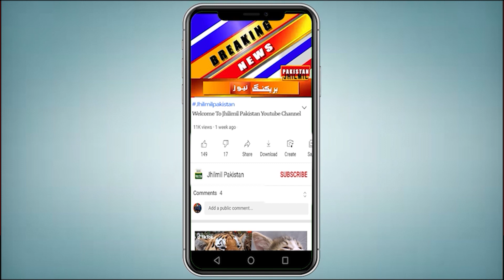Alert! Big Change In Winter Rain | Karachi Weather Update Today 2021 | Rains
شدید بارشوں کا نیا سسٹم پاکستان میں داخل، کب تک بارشیں ہونے والی ہیں؟ کراچی والے بھی اب ہوجائیں تیار، محکمہ موسمیات نے پیشگوئی کردی۔ آپ کو بتاتے چلیں کہ مغربی ہواؤں کا ایک کمزور سلسلہ ملک کو متاثر کر رہا ہے جس کے زیرِ اثر کراچی میں گہرے بادل چھائے ہیں۔ کل ہفتے کو شہر قائد میں بوندا باندی کے امکانات ہیں۔ جبکہ کل رات ایک طاقتور شدّت کا مغربی سلسلہ ملک میں داخل ہوگا جس کے زیرِ اثر اتوار کی شام یا رات سے لے کر منگل کی صبح تک شہر قائد میں تیز ہواؤں کے ساتھ ہلکی اور درمیانی بارش کے 65 فیصد امکانات ہیں۔ اس دوران شہر کے کچھ علاقوں میں تیز بارش، گرج چمک اور ژالہ باری کے بھی 30 فیصد امکانات ہوں گے۔ سب سے زیادہ امکانات پیر کو ہیں۔ منگل کی دوپہر سے سائبیریا کی یخ بستہ ہواؤں کی شہر میں آمد متوقع ہے، بدھ سے شہر کا موسم شدید سرد ہوجائے گا اور درجہ حرارت کافی کم ہوجائے گا۔ سائبیریا کی تیز یخ بستہ ہوائیں چلیں گی، جن سے محسوس کیے جانے والا درجہ حرارت 5 ڈگری یا اس سے بھی کم تک گر جائے گا۔ سردی کی یہ لہر 5 سے 7 روز تک رہےگی۔

Topics Cover In this Video:
Karachi rain forecast today
heavy rain expected in Karachi
monsoon rain
monsoon 2022
rain update
karachi today
karachi rains
karachi me barish hogi
mehekma e mosamyat
karachi me tezz barish
Sindh Weather
Weather karachi
Karachi Rain
Karachi Weather
Karachi Weather Update  Weather Karachi Sindh Weather Today News
Sindh Weather
Today Weather
Weather Today
Weather Karachi
Weather News
karachi barish k baad
karachi after rain
today weather
weather today
karachi weather
pak met weather
today weather update Live
mehkma mosmiyat
mehkma e mosmiat monsoon
Monsoon 2021
winters in pakistan
winter in karachi weather
winter
winters in karachi be like
winter in karachi
winter in pakistan

Next 5 days Weather update | Stormy Rains and Coldwave Reached | Pakistan weather Report |
Pakistan Weather update | Massive Rain Prediction | Weather Update Today
Weather update Tonight | Rains and Coldwave are Coming | Pakistan weather Report | Winter Rains
Good news Weather update for next 3 days Rain and cold weather expected
Punjab weather update | Big change in report | weather update today | Pakistan weather updat
Stormy rains coming in Karachi | Karachi weather update | today Karachi weather |
Weather update today | Heavy winter rains expected | Pakistan weather report | Pak weather update
big change in winter rain | Karachi weather today | Karachi weather update | Alert